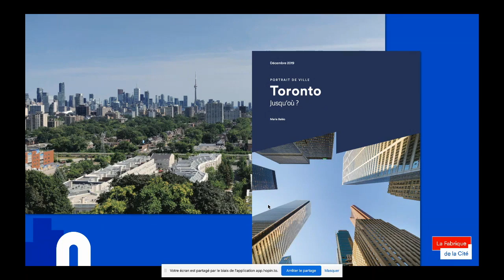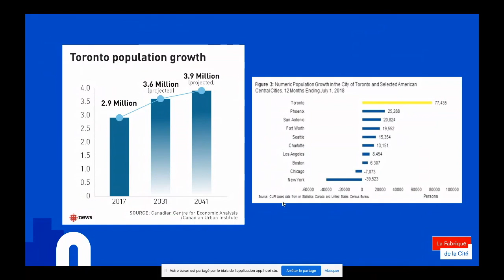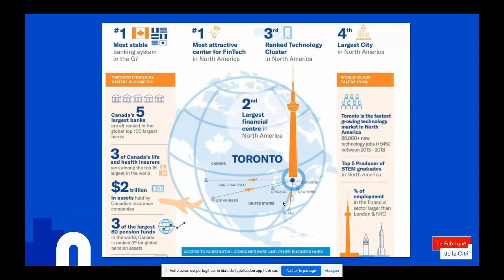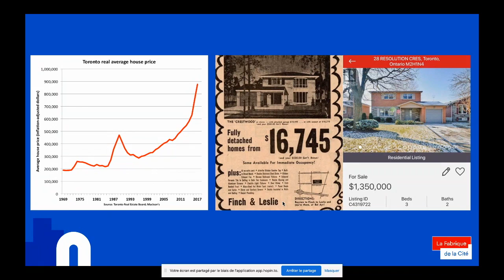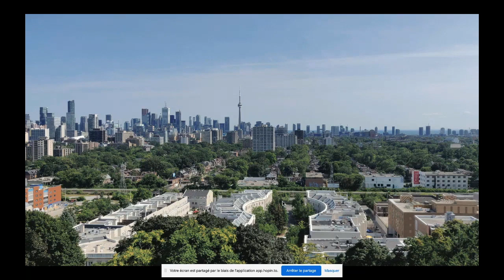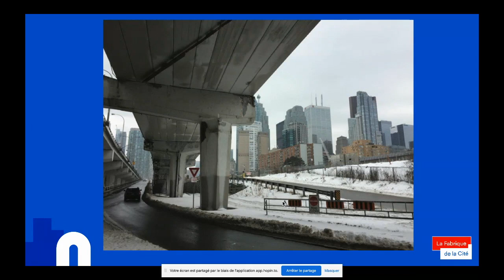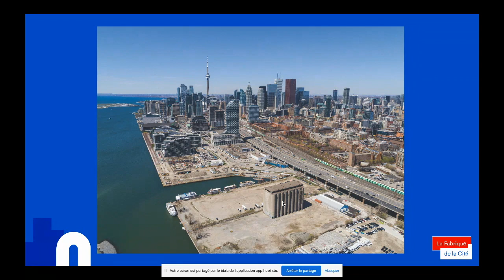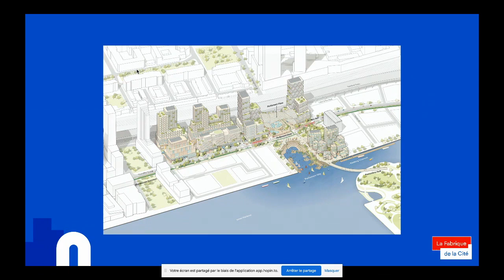30 minutes pour demain - Toronto, de la « métropole accidentelle » à « Google City »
Marie Baléo (La Fabrique de la Cité) présente le portrait de ville consacré à la nouvelle ville mondiale nord-américaine, où Alphabet développe son concept de « quartier intelligent ».

Retrouvez le portrait de ville de Toronto et les interviews de figures clés sur le site de La Fabrique de la Cité